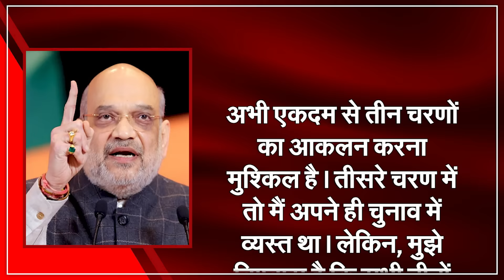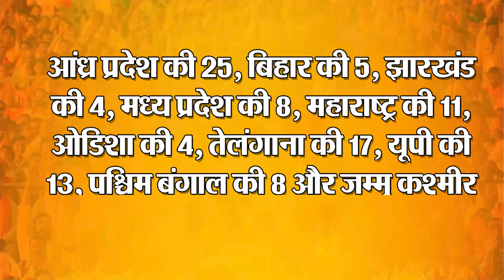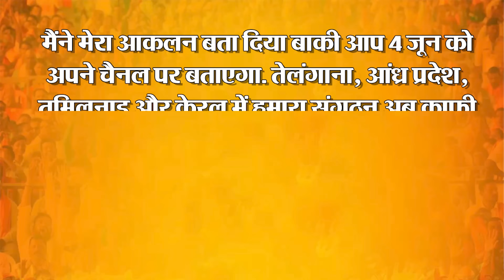Lok Sabha Election 2024: Amit Shah Claims To Secure 200 Seats| Tough Battle For INDI Bloc|Capital TV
Union Home Minister Amit Shah has given a detailed interview to the English newspaper Economic Times. In this he has claimed that his alliance should get 175 to 200 seats in the three phases of elections held so far. Along with this, he is still on the target of crossing 400. He has told in which states BJP is going to perform very well.